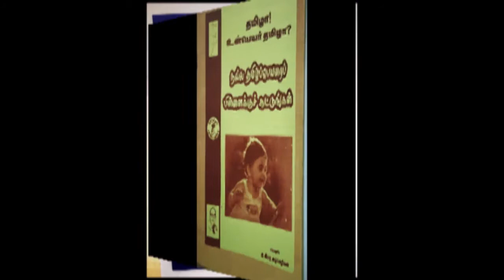சர்வதேச தாய்மொழி தினம் -பிப்ரவரி-21